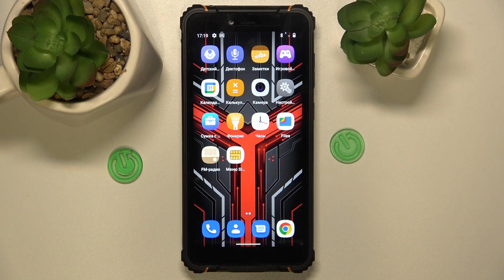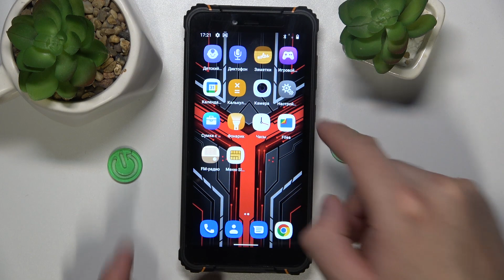HOTWAV T5 Pro | Как вставить сим карту в HOTWAV T5 Pro - Как вставить карту памяти в HOTWAV T5 Pro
Расширьте память своего устройства: Как вставить карту памяти на HOTWAV T5 Pro. В этом видео мы покажем вам, как просто и правильно установить карту памяти на ваш HOTWAV T5 Pro, чтобы увеличить его хранилище. Следуйте за нами, чтобы узнать, как расширить возможности вашего HOTWAV T5 Pro!

Как вставить карту памяти в HOTWAV T5 Pro? Как установить карту памяти на HOTWAV T5 Pro? Как активировать карту памяти в HOTWAV T5 Pro?